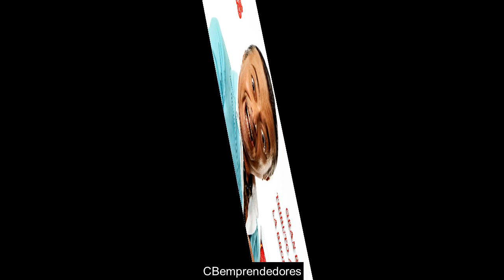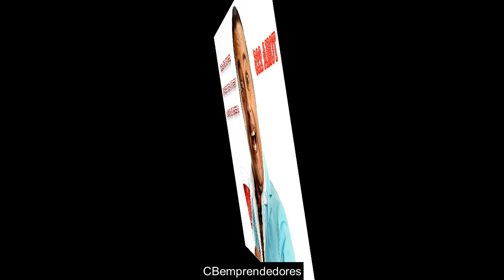Bromas Isidro Montalvo - Toma 225